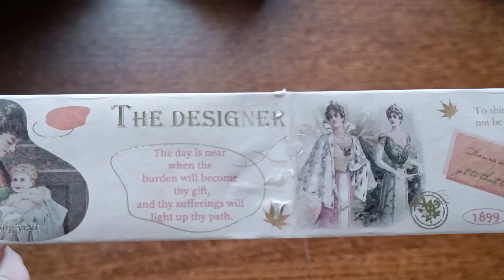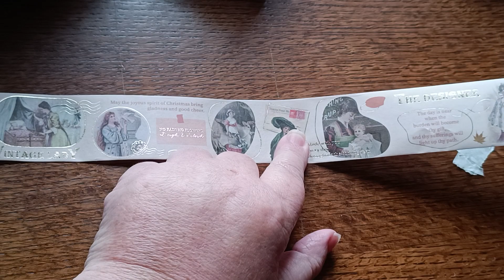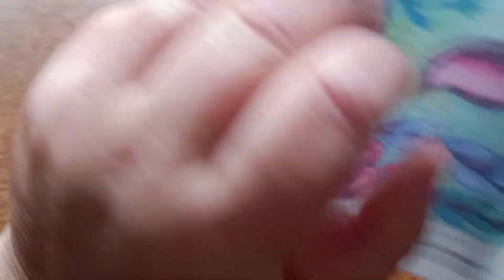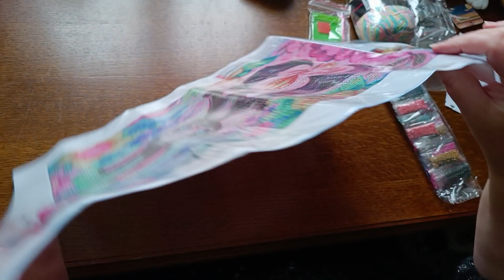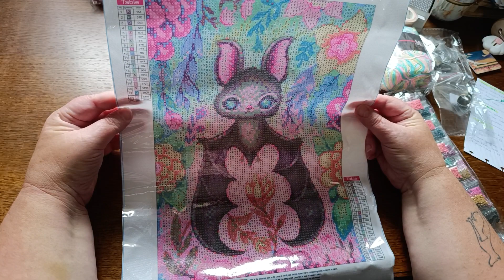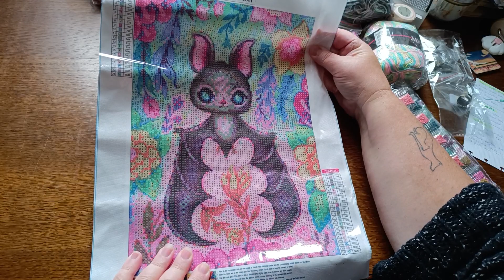unboxing newcraftdayblackfridaysale diamondpainting et autres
code réduction
Didine10

🚨 Offres pour les fans du Black Friday :
Code de réduction : 23BlackFriday12
Période de validité : 11 novembre 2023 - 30 novembre 2023
Quantité : 200 feuilles